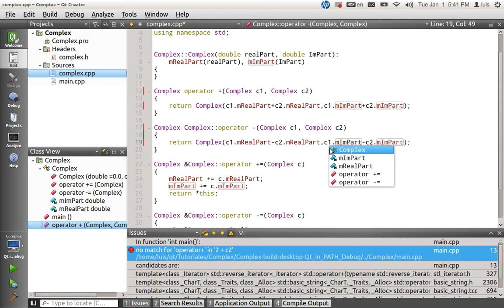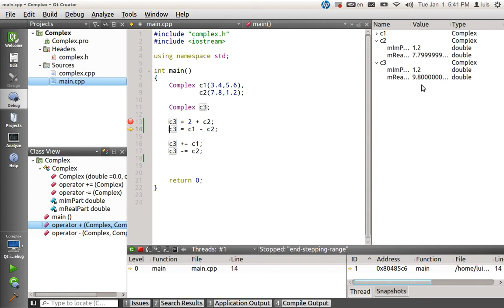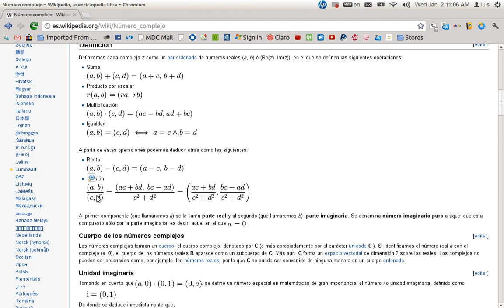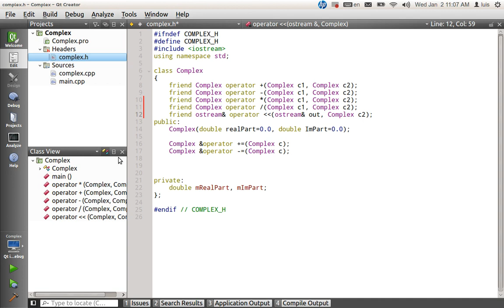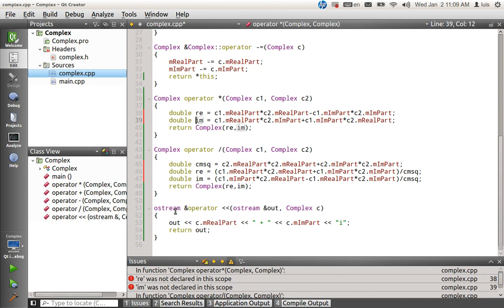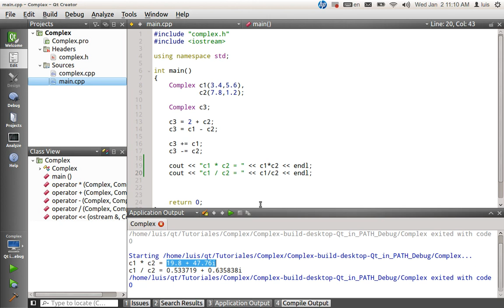03.08 Sobreescritura de Operadores Globales - Qt C++